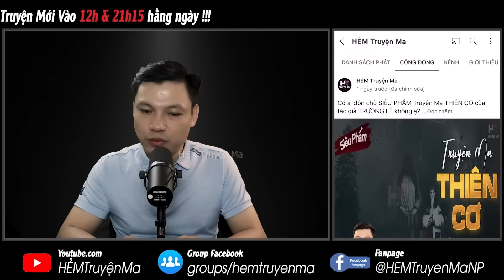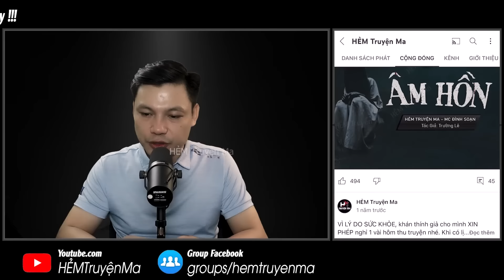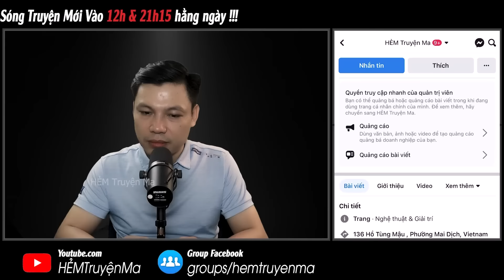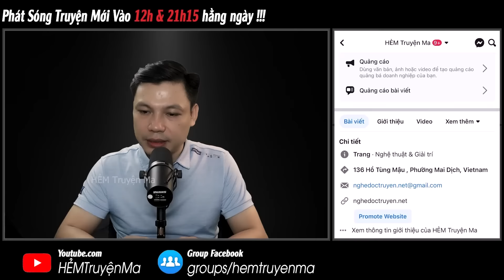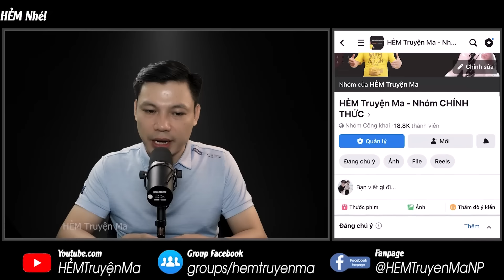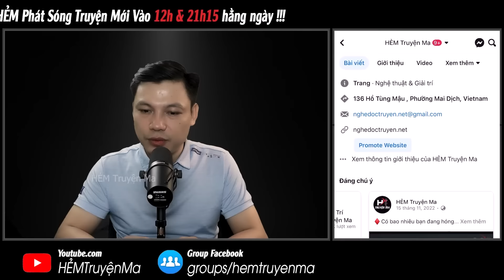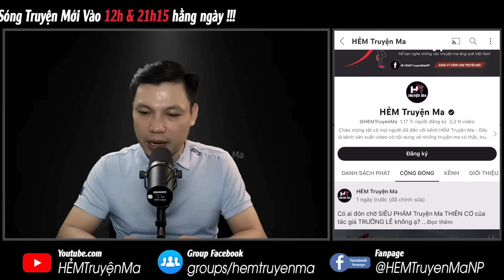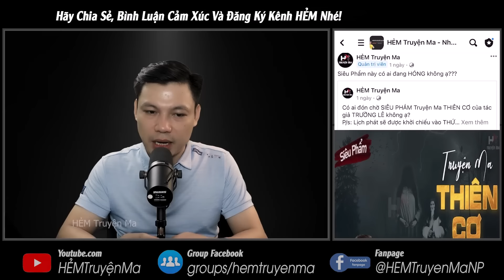Truyện Ma: Hồn Về Giải Oán 😨 Câu Chuyện Có Thật Về Vong Em Chồng Báo Mộng MC Đình Soạn Kể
Câu chuyện ma có thật: Hồn Về Giải Oán | Kể về Hường không chỉ cướp chồng mà còn gây ra cái chết cho Trang. Hồn Trang chết oan hiện hồn báo mộng cho gia đình tìm ra kẻ ác. Liệu rằng tội ác của Hường sẽ phải trả giá thế nào đây? Thì mời quý khán thính giả cùng MC Đình Soạn đón nghe truyện ma mới nhất này nhé.